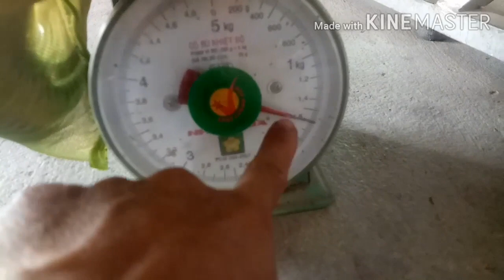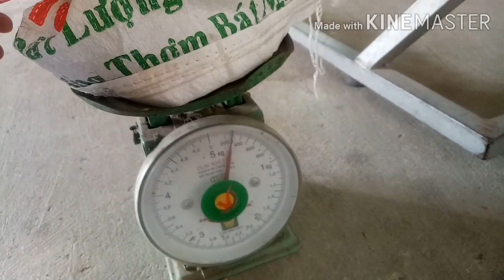Rắn khổng lồ dã xa bẫy,rắn cắn liên tục.